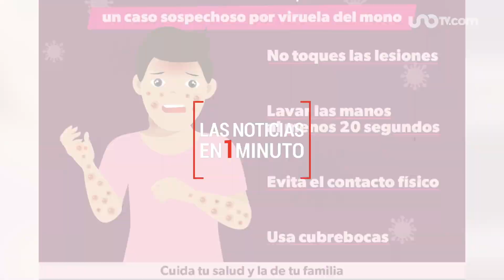Las noticias en un minuto 14:00 horas. 1 de agosto de 2022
✅ Detectan primer caso de viruela del mono en Michoacán
✅ Zarpa primer buque con granos
✅ Incendio en California
✅ Socavón en Hermosillo, Sonora
✅ Clima en México